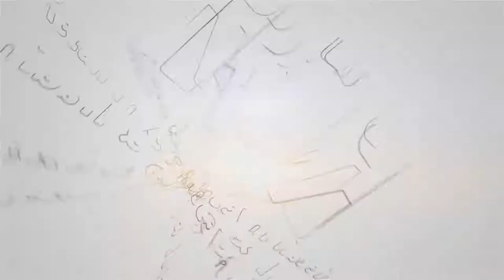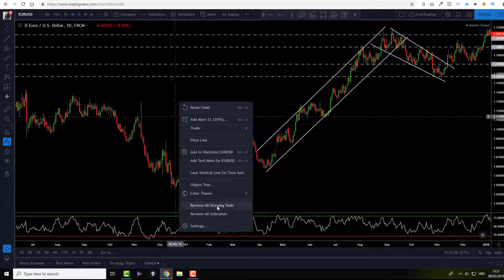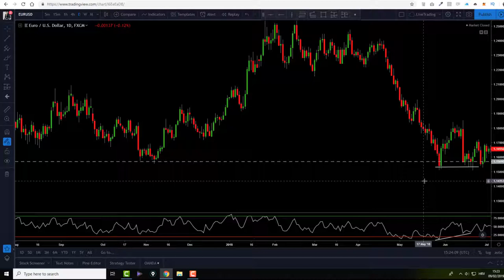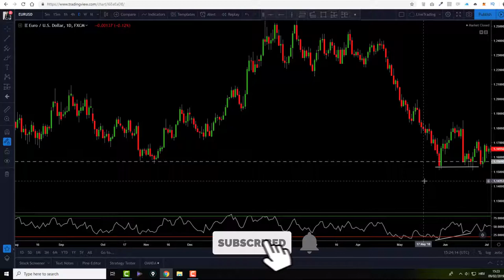What Are Support And Resistance ? Forex Trading Lesson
In todays video I go over very simple concept of support and resistance in Forex market. The principle of support and resistance can also apply to any other type of market besides Forex market, such as stock market, Indices, commodities etc.